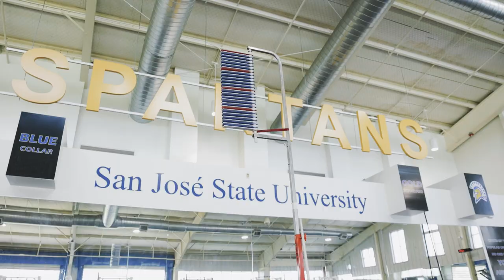2023 San José State Pro Day Recap